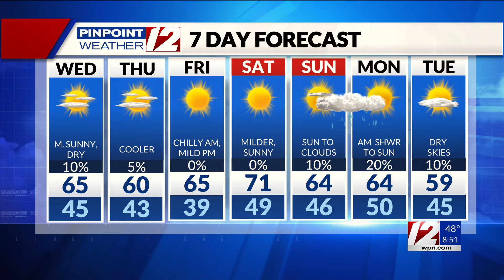WPRI 12 Weather Forecast for 10/9/24: Nice weather today; tracking hurricane Milton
WPRI 12 Weather Forecast for 10/9/24 with T.J. Del Santo:  Nice weather today; tracking hurricane Milton